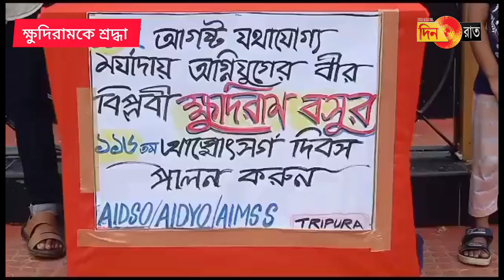বিপ্লবী ক্ষুদিরাম বসুর শহীদান দিবসে শ্রদ্ধার্ঘ শহিদ ক্ষুদিরাম স্মৃতিরক্ষা কমিটি ও AIDSO’র